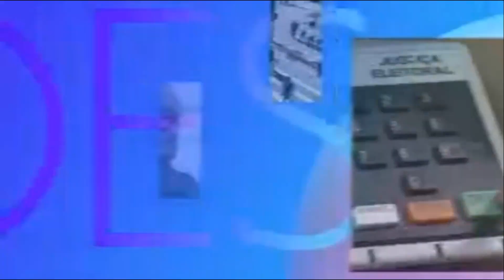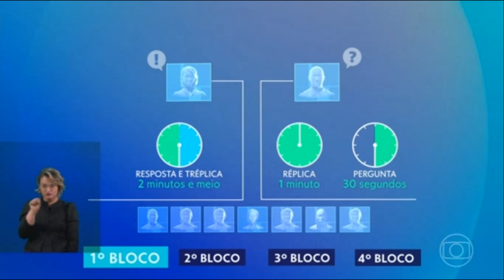Inicio do "Debate Eleições" na TV Globo Brasilia 27/09/2022